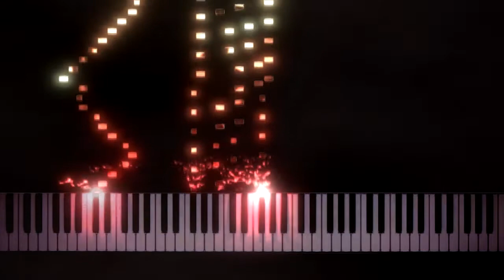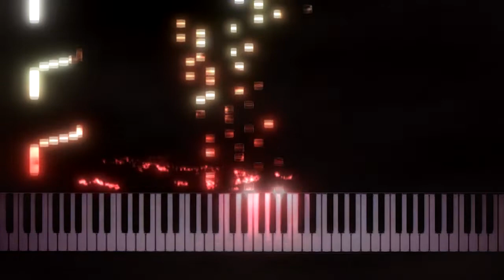C. V. Alkan - Étude Op.27 In D minor (Le Chemin de Fer)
Le chemin de fer (French for "the railway" or "the railroad"), Op. 27, is a programmatic étude for piano composed by Charles-Valentin Alkan in 1844, frequently cited as the first musical representation of a railway. It is a perpetuum mobile composition at an extremely fast tempo, in D minor, and performance at tempo lasts approximately five

Work Title: Le Chemin De Fer Op.27
Composer: Charles-Valentin Alkan
Year of Composition: 1844
First Publication: 1845
Piece Style: Romantic
Difficulty: Scales/10